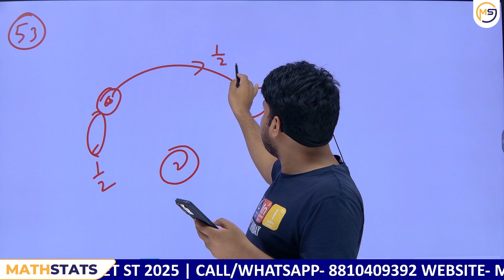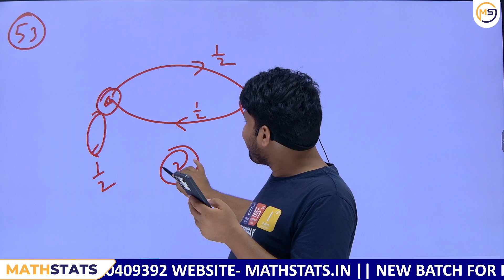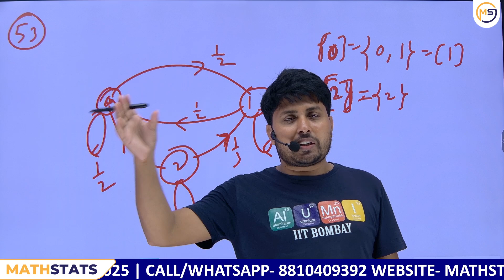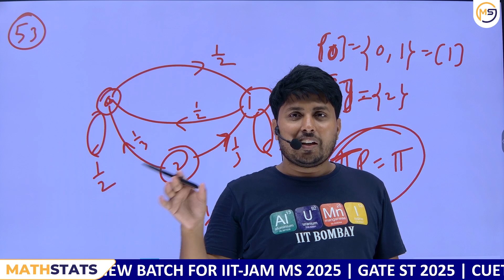Doubts Class-937 : JAM, GATE, NET, CUET, ISI, CMI || Ask Me Anything || Santosh Sir